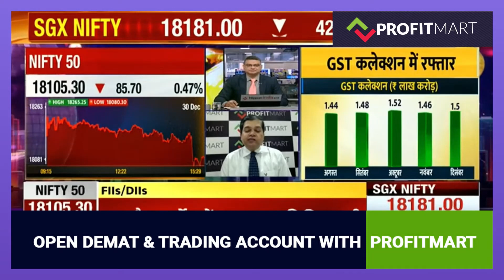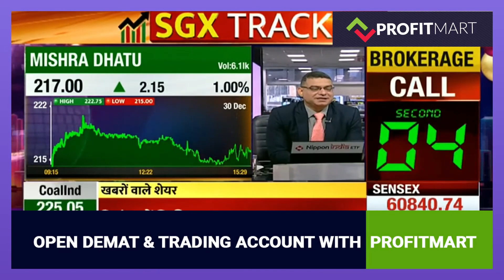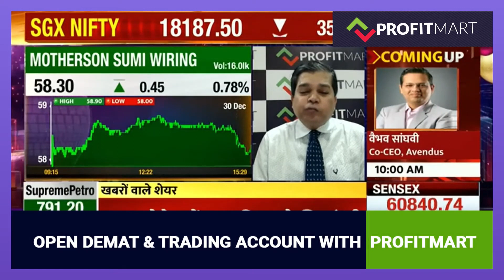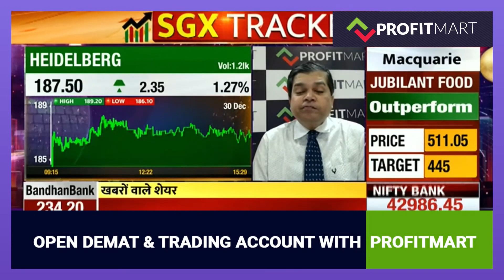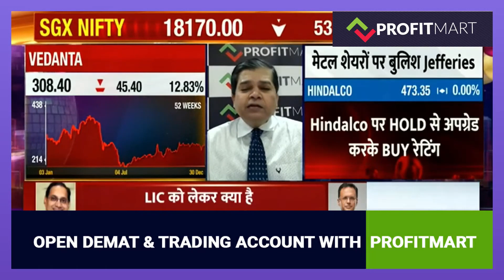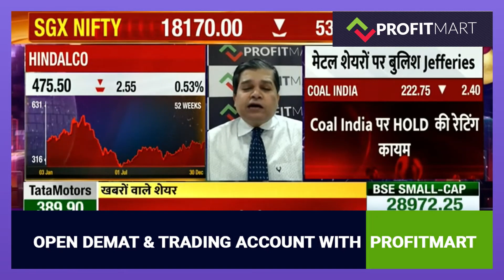Analysis of Hindalco Tata Steel